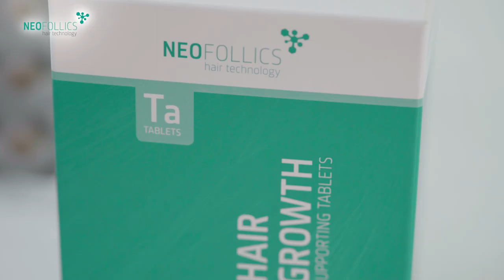荷蘭Neofollics 奇蹟髮生！強效科研草本活髮・無副作用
【防脫髮救星！x NEOFOLLICS 讓您重新「髮」現】

來自荷蘭🇳🇱嘅防脫髮品牌 NEOFOLLICS，產品100%草本成分☘️，加上科研技術👩🏻‍🔬，每種成分都有實驗證明有效防脫生髮❤️。 NEOFOLLICS同坊間防脫/生髮產品好唔同，除咗成分天然🌸，絕無副作用💕唔會令身體出現藥物依賴性💔 Hair Growth 系列有外敷・內服產品⭐三管齊下，全方位改善頭髮問題💯，令您奇蹟「髮」現💁🏻‍♀️💁🏻‍♂️。

外敷
💚純素激活髮量乳霜：專利Neoxyl®️，48小時，頭髮細胞因子⏫達96.8％
💚純素激活髮量洗頭水：12種活性成分，促進頭髮生長預防因DHT導致的脫髮

內服
💚純素激活髮量丸：內含天然DHT抑制成分，豐富維他命，促進頭髮生長

*數據由第三方實驗報告，實際使用效果因人而異